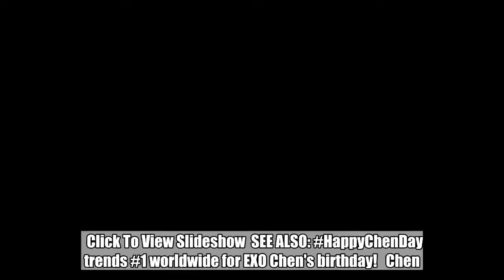9 Reasons to love EXO's Chen!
Click To View Slideshow  SEE ALSO: HappyChenDay trends #1 worldwide for EXO Chen's birthday! Chen